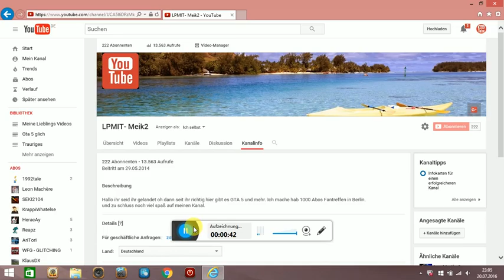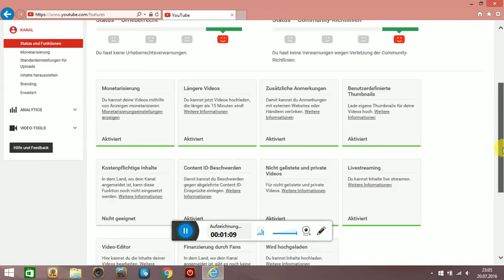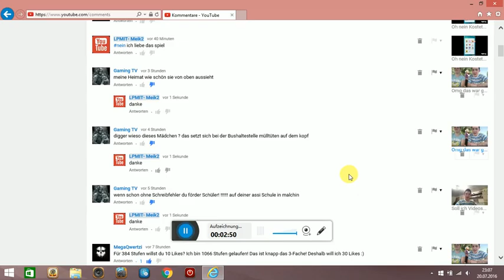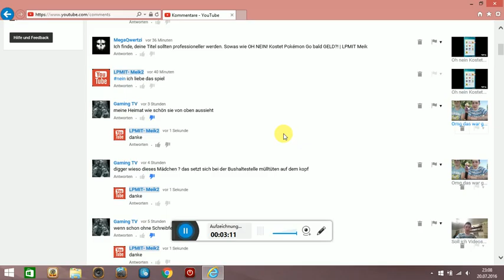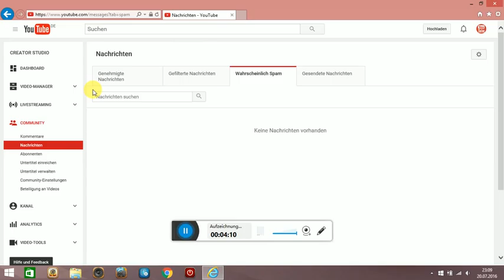Scheiß Hater und Mehr /LPMIT Meik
Ich freue mich auf der schule zu sein .